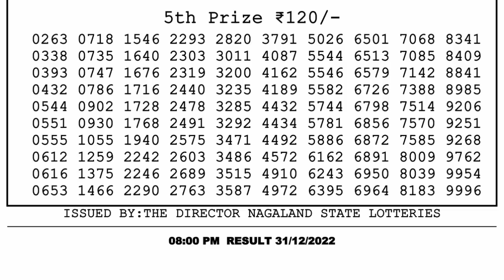Nagaland Lottery Sambad Live 8pm 31.12.22